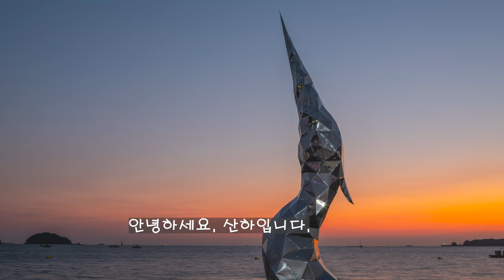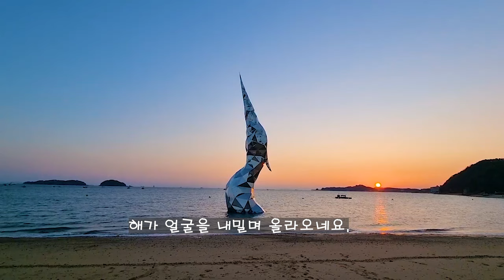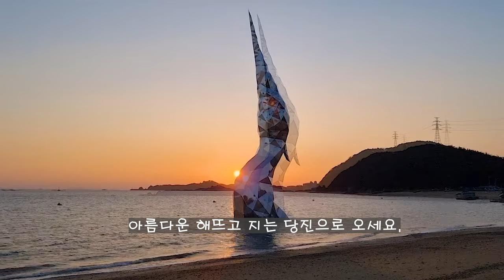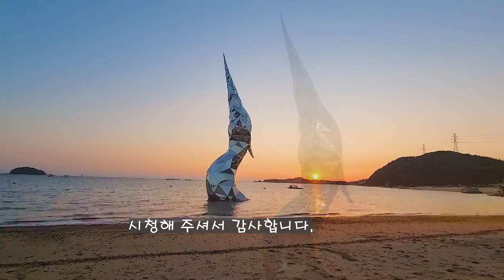왜목마을 Waemok Village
당진 왜목마을 해수욕장
해돋이 서해 일출 ,일몰 명소
충남 당진군 석문면 왜목길 26

Dangjin Waemok Village Beach
Sunrise West Sea Sunrise ,Sunset Spot
26, Waemok-gil, Seokmun-myeon, Dangjin-gun, Chungcheongnam

2. 음원출처
 공유마당
3. 음원 출처: